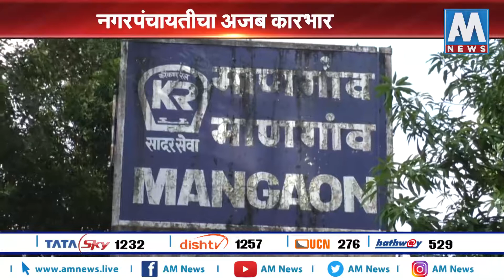विद्यार्थ्यांच्या आरोग्याशी खेळ!, शाळेच्या बाजूला डंपिंग ग्राऊंड । माणगांव, रायगड | AM NEWS